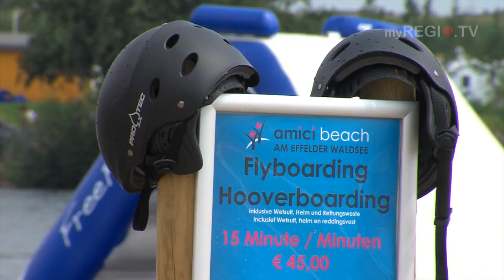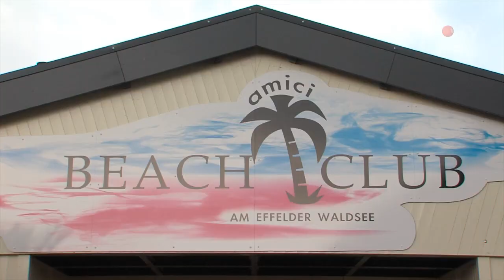myREGIO.TV - MAGAZIN: Sendung der KW 34/35 - 2014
Themen der Sendung:
Fly- und Hoverboarding
Römerfest
Die letzte Reise von Lok 33
Sternenzauber